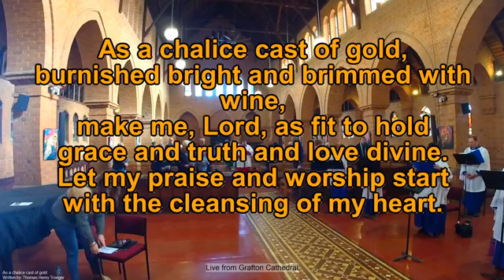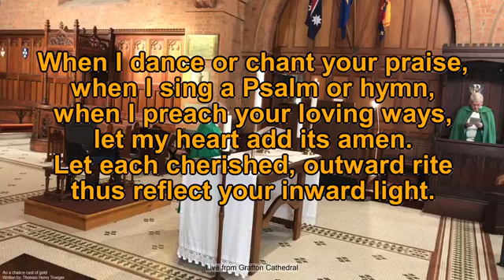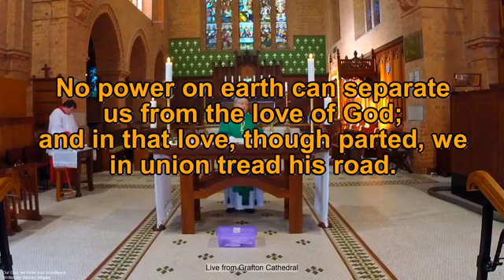200621 Pentecost 3A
21 June 2020: Service for the Third Sunday after Pentecost at Christ Church Cathedral, Grafton, Celebrant: The Revd Camellia Flanagan, TSSF. Preacher: The Dean